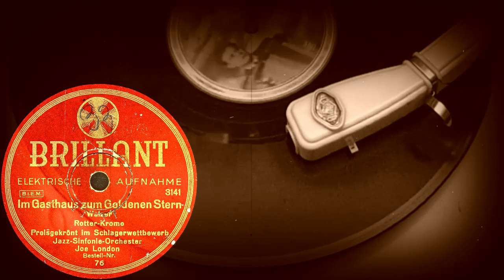Im Gasthaus zum Goldenen Stern - Jazz-Sinfonie-Orchester Joe London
Im Gasthaus zum Goldenen Stern
Walzer
Rotter-Krome
Preisgekrönte im Schlagerwettbewerb
Jazz-Sinfonie-Orchester Joe London
Оцифровка грампластинки
BRILLIANT (Германия) электрозапись примерно 1943 год
Выходные данные: Best.-Nr. 76  3141
Гравировка: 3141 Tono
Скорость: 78 об/мин
Размер: 25 см
Грампластинка оцифрована на современном оборудовании с использованием специальных иголок. Фонограмма приведена в соответствие с кривой воспроизведения производителя, очищена от шумов и улучшена динамика.